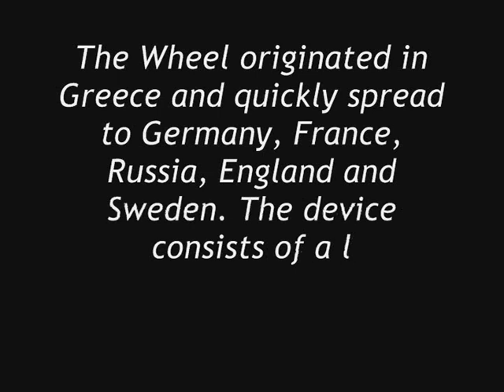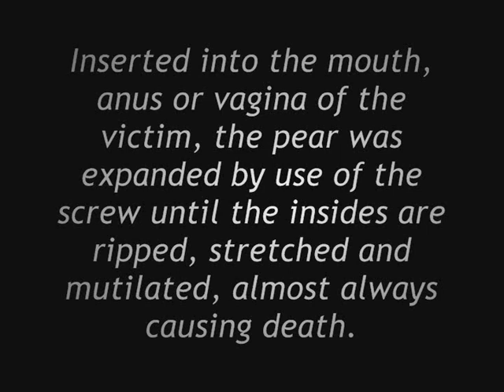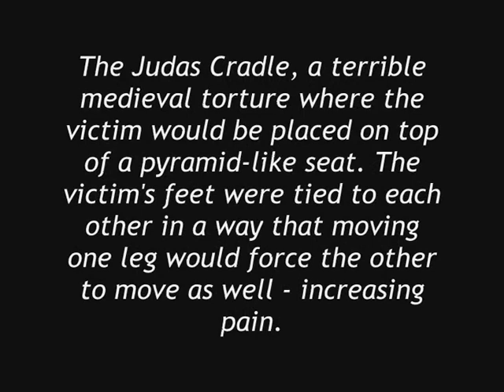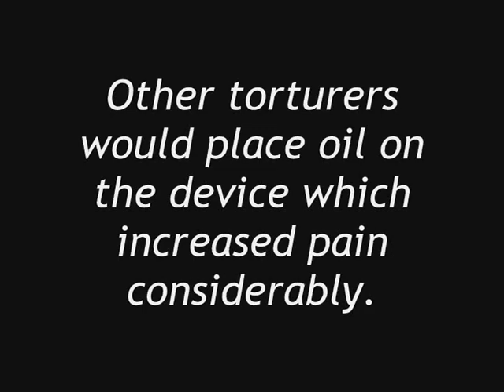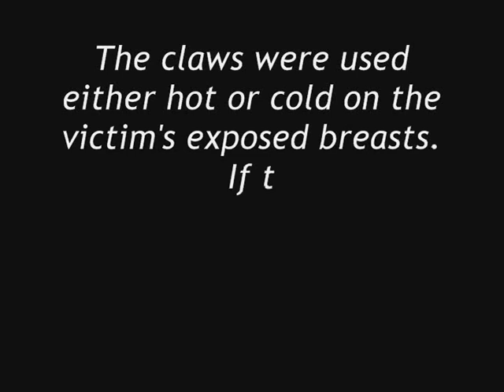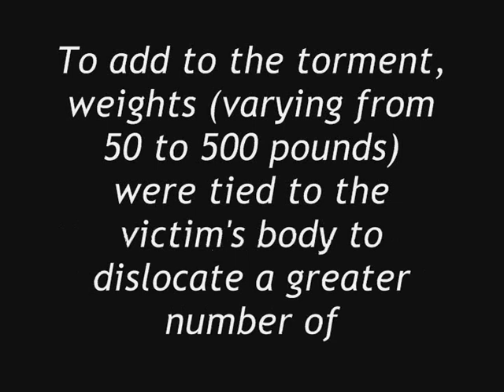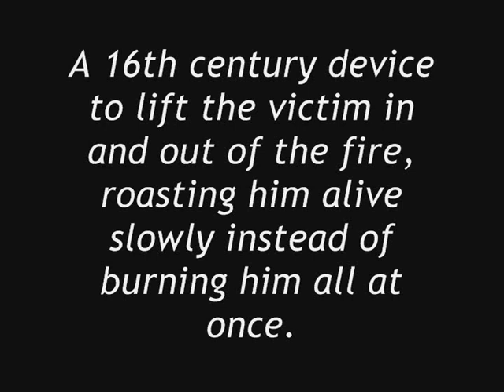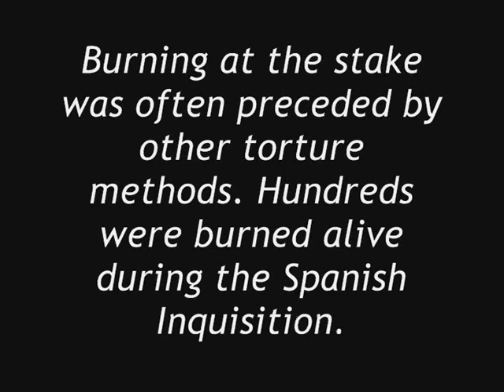Medieval Christian Torture Devices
Description of some torture devices that christians used in medieval ages...